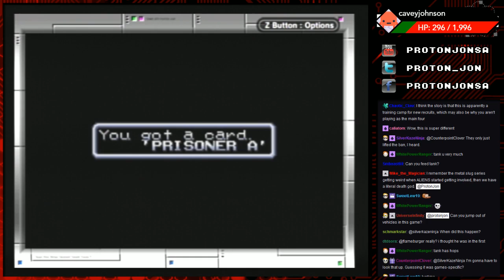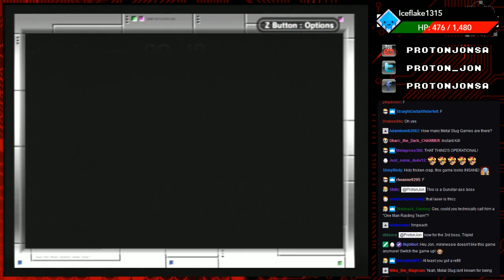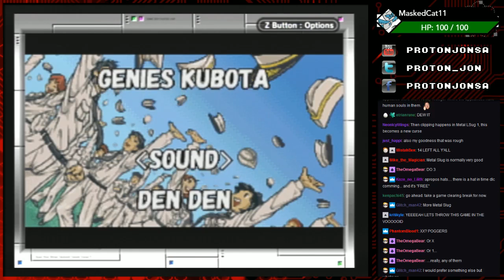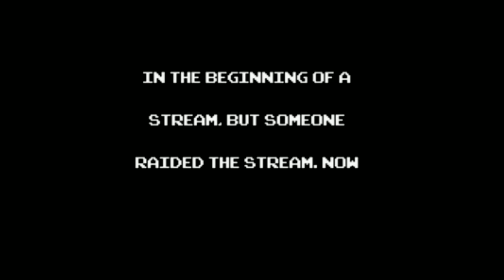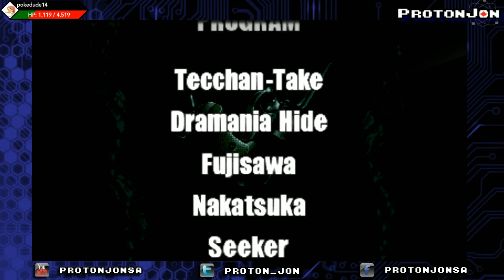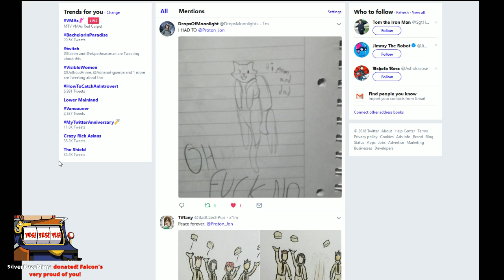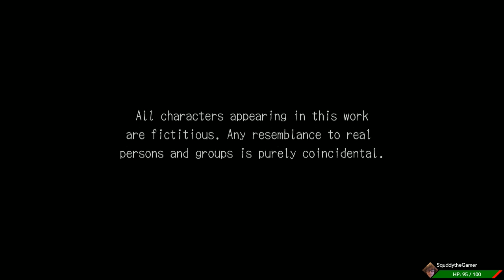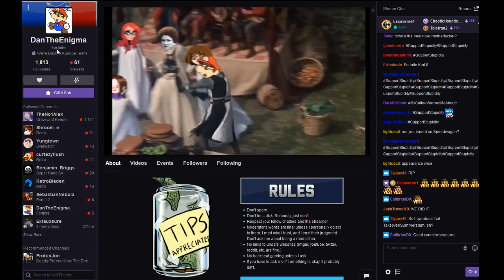ProtonJon - Game Clearing: Metal Slug Advance & More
airdate: 20 August 2018
co-comms:  PsychoticGex and Camille Skyloft

==TIMESTAMPS==
1:44 - Metal Slug Advance (GBA)
1:45:36 - intermission
2:06:28 - Metal Slug 3 (Switch)
3:33:31 - intermission
3:49:23 - Picross S2 (Switch)
4:28:29 - Deadly Premonition
5:01:03 - intermission